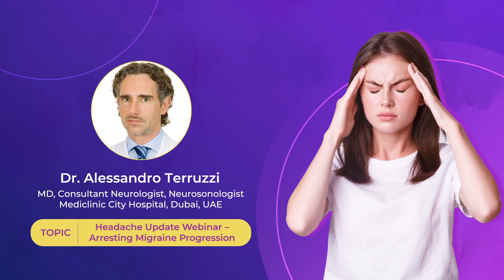EARN CME: Headache Update Webinar: Arresting Migraine Progression | Sept 17. Link in Description